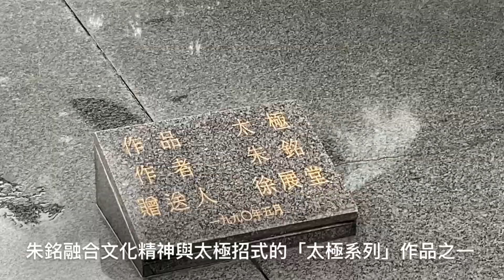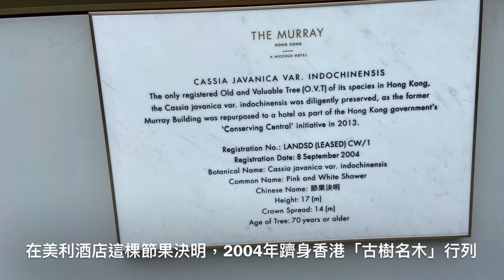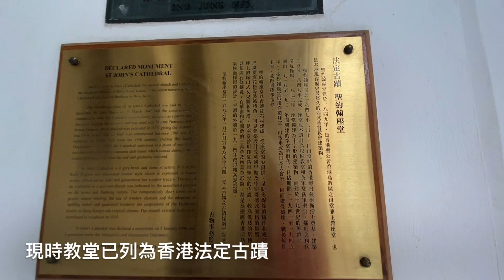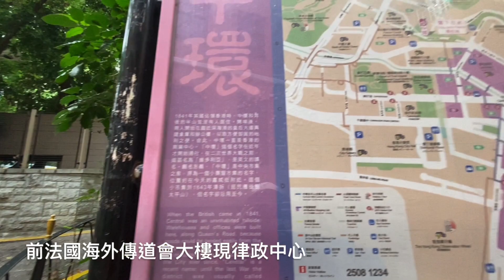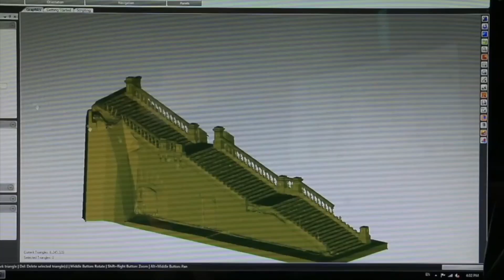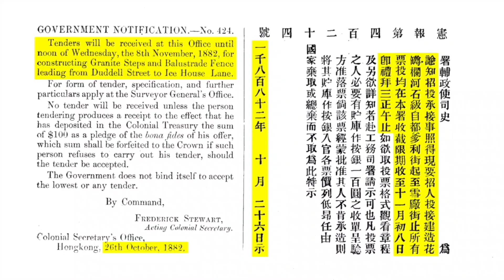珍稀「節果決明古樹」並舊日足跡的百年古跡金鐘中環Rara “Cassia javanica var. indochinensis” footprints in Admiralty Central